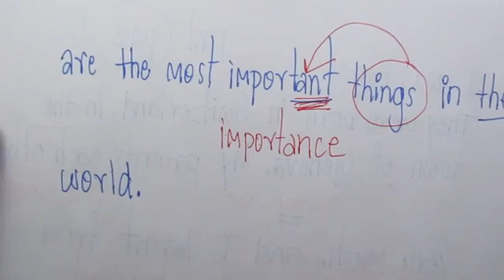การใช้ Past tense ในการเขียนภาษาอังกฤษ ง่ายๆเบื้องต้น (ตอนที่ 1) โดยครูวสันต์ อายุบเคน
หรือติดตามครู วสันต์ อายุบเคน ได้ทางแฟนเพจของครูนะครับ